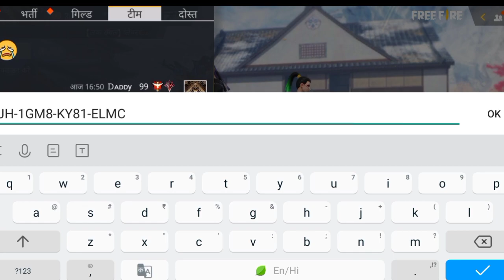reedem code giveway happy new year 2022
my insta id :- daddy 99 f f

24k Goldn - Mood (MODE RUOK FF, Apelapato999)

SMSUNG A3,A5,A6,A7,J2,J5,J7,S5,S6,S7,S9,A10,A20,A30,A50,A70.FREEFIRE